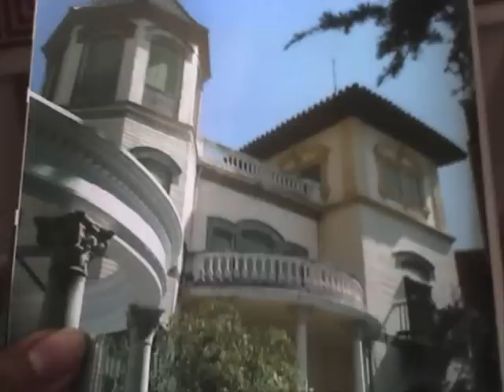EL ARTE Y LAS SENSACIONES 2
En este podeis apreciar en este video el  " Coro  Flamenco Virgen de los Dolores " de " Cájar" , la musica que se oye es de ellos, ya que sacaron un Cd , con todas su canciones.
En este video va un tema a Granada, espero que os guste, ya que han tenido ya muchas actucaciones , con mucho exitos.
Este Coro se formo hay varios amigos,as, con esas ilusiones y lo bien que cantan, sobre todo ponen todo su amor, y entusiamo que todos ello tienen, muy bien dirigido por su Director, hay cada  semana se reunen a los ensayos.

UN CARMEN AL PIE DE LA SIERRA

Entre montañas y vega.

Mi pueblo asentado está.

Cájar tiene de nombre.

Que de la seda le vendrá.

Con Granada y su Alhambra al frente,

y la sierra lo cubre detrás.

Es un Carmen al pie de la sierra,

Con sus frutos y sus flores.

San Francisco es el patrón  de esta tierra.

Y la Virgen de los Dolores.

Y si mi tarde se apresura .

Y MI sol esconde el cielo,

Cájar será mi sepultura,

sirviéndome de consuelo.

                      JOSË MOLINA LÖPEZ.

 Os dedicó con el permiso de ellos de este gran Coro musical , este video para mis amigos del YOU TUBE; SONICO; TV.TV. FACEMBOOK, esperando os guste de todo corazón para ellos, y para vosotros, mis amigos los que siempre estais hay con vuestro apoyo , muchas gracias y espero que aqui vayais conociendolos besos maika ilusión.

En sueños vacilante me retienes,

entre el aire de tu sierra,

Rios de fuego de amor y de ternura,

y asi queda escrito lo que siento y amo.

capital muy facil de poder llegar a cualquier lugar.

Y estos pueblos que ya han crecido bastante por su numero de habitantes, haces que los viajeros

se desplaze con cierta facilidad, para degustar su gastronomia rica, en poder probar sus ricos